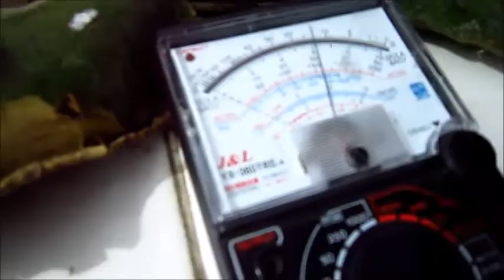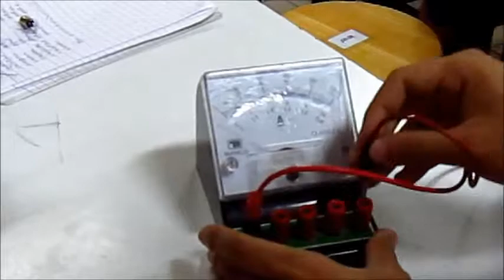ไฟฟ้า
กิจกรรมสำหรับให้ทราบถึงความต่างแตกระหว่างทฤษฎีกับการลงมือทำจริงๆ
นักเรียนห้อง ICT ม.6/2 ปีการศึกษา 2556